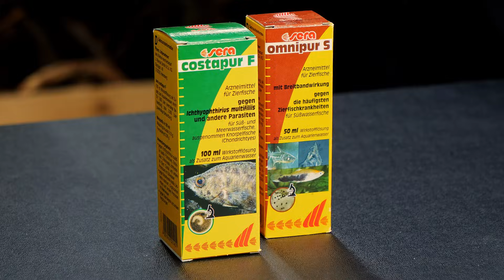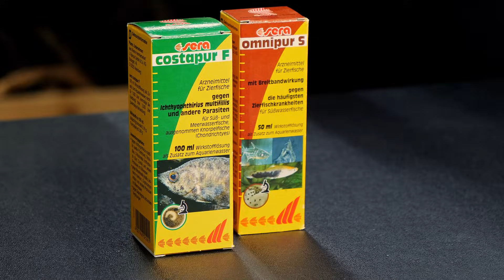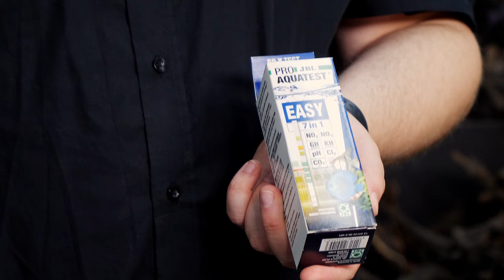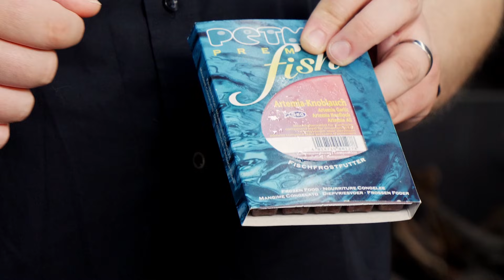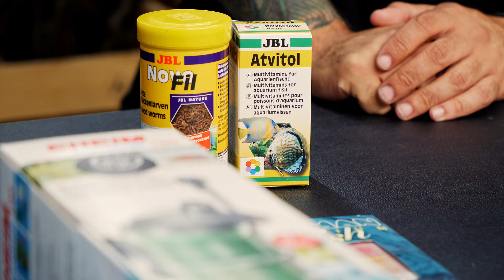5 unverzichtbare Helfer für den Notfall - Erste Hilfe für unter 60€ | Aquado-Zoo Dortmund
Jeder langjährige Aquarianer kennt das Problem: Es ist Samstagabend und die Fische werden krank. Jetzt ist guter Rat teuer... Doch nicht mit uns! Wir zeigen dir welche 5 Dinge du als Aquarianer wirklich zuhause haben solltest.

Wir haben dir unser Erste-Hilfe Set gepackt, bestehend aus:

- Membranpumpe für Süßwasseraquarien JBL a100  (inkl. 2m Luftschlauch, Rückschlagventil und Sprudelstein)
- Lockfutter JBL NovoFil 100ml - gefriergetrocknete rote Mückenlarven
- Wasseraufbereiter JBL Biotopol 100ml
- Schnelltest JBL Easy AquaTest Pro 7in1
- Heilmittel Sera Costapur F 50ml - Heilmittel gegen Ichthyo (Pünktchenkrankheit) und andere einzellige Hautparasiten

0:00 Brauche ich überhaupt "Erste Hilfe Produkte"?
1:55 Filter
4:25 Heizstab
6:59 Medikamente
10:00 Membranpumpe
12:20 Teststreifen
13:54 Futter
17:44 Wasseraufbereiter
22:33 Zusammenfassung

Hier findest du uns:
Nils Naujoks
Aquado-Zoo
Stockumer Str. 164
44225 Dortmund

Alle Personen im Video wurden direkt vor dem Dreh negativ getestet und sind geimpft.